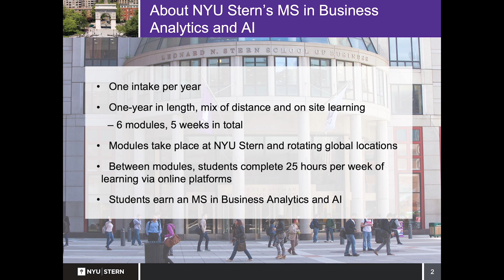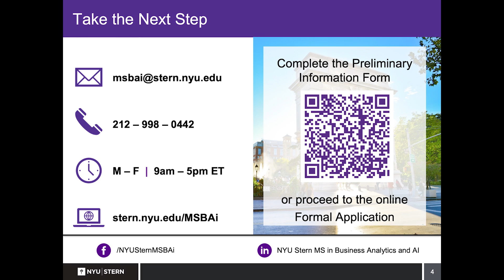NYU Stern MSBAi Program Information: Program Overview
The NYU Stern MS in Business Analytics and AI program is a one-year, part-time program designed for full-time working professionals. To learn more about the MSBAi program, please visit: stern.nyu.edu/MSBAi